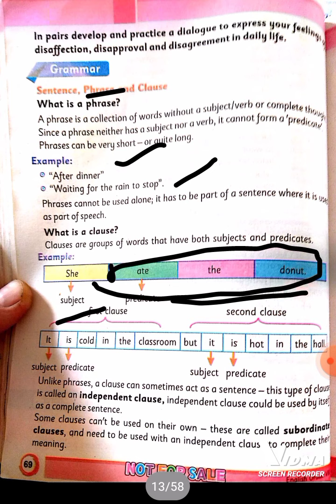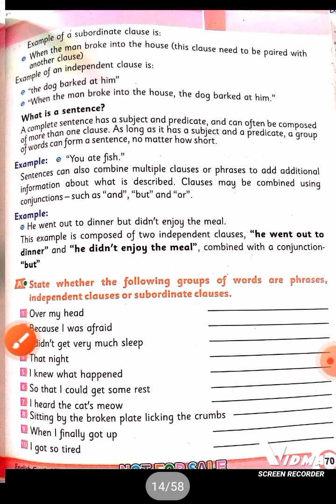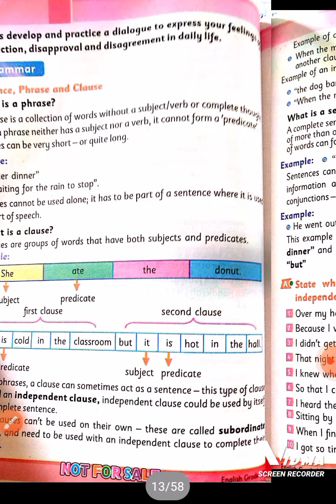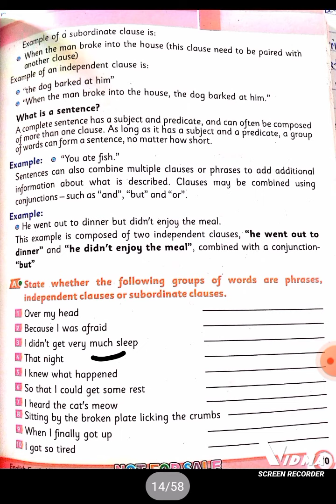English class 8th unit no#7 phrase clause and sentence. etea preparation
this video is about Etea preparation .

in this video include Clause subordinate clause and phrase